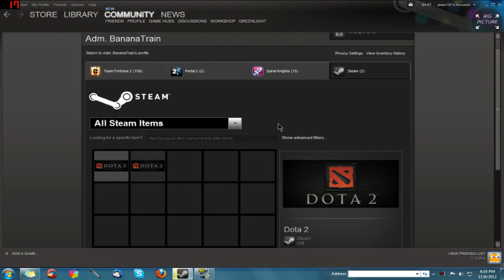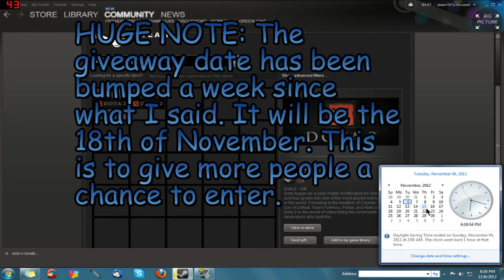Dota 2 Giveaway! | 2 Free Copies! | CLOSED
I'm so excited to give you guys free copies of Dota 2! :D

-Jeser101